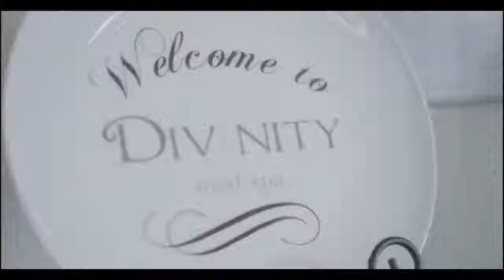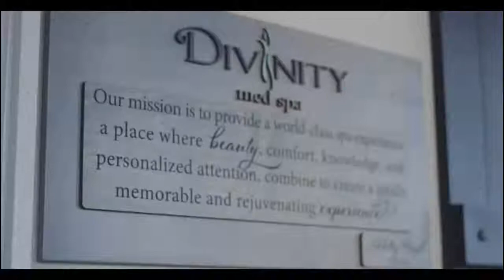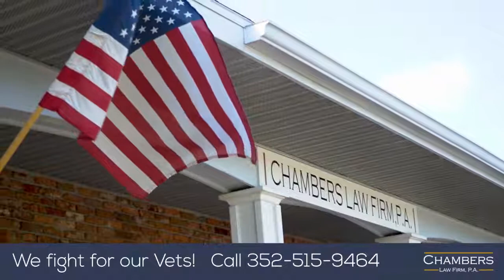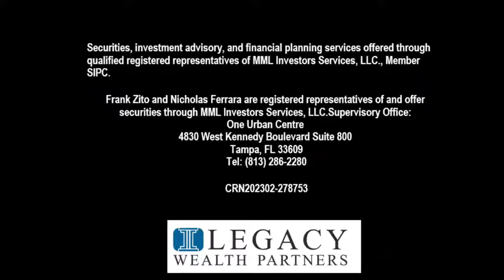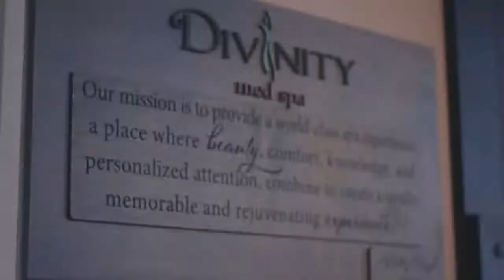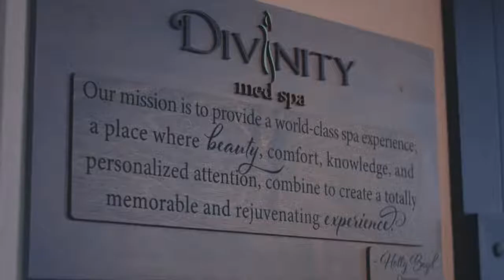High School Volleyball: Crystal River vs Nature Coast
The Crystal River Pirates travel into Shark territory taking on Nature Coast in our 2021 Varsity Volleyball broadcast finale! Broadcast is estimated to begin at 6:20p however it is possible that the game could start early.
All video is property of the Gulf Coast Sports Network; downloading, editing, or any non-authorized use/re-uploading is not permitted unless written approval from GCSN is provided.